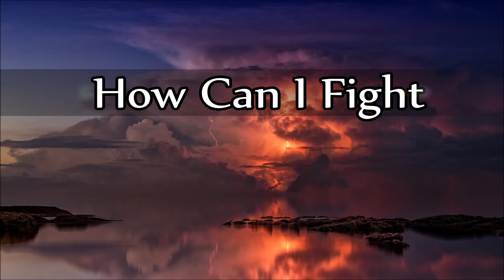Ray Pillow - How Can I Fight (Stereo)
"How Can I Fight" -Stereo-
*Written by Chuck Howard*

Track 2 from the album:
"Ray Pillow Sings" 1968

© Label: ABC Records